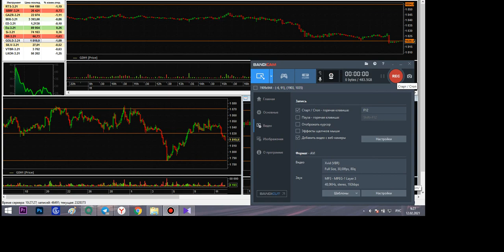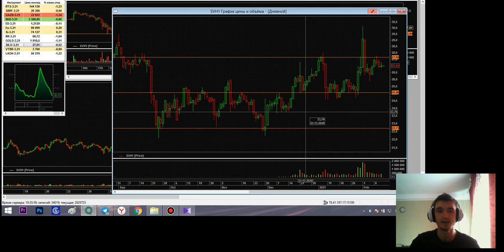Дмитрий Черепащук: Ориентир на драгоценные металлы | AMarkets